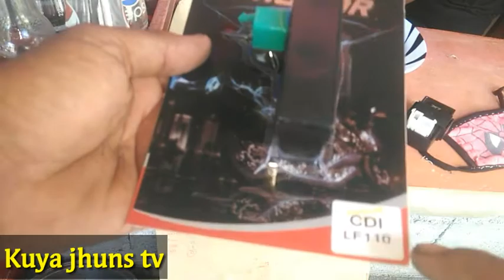paano mag convert ng 5 pins cdi to 4 pins cdi....+ stator replacement...RUSI SSX 200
mga boss sana makatulong sa inyo ang videong ito panuurin nyo na lang kong paano gawin...at kong paano palitan ang stator coil natin.